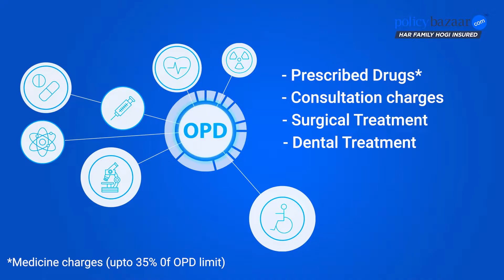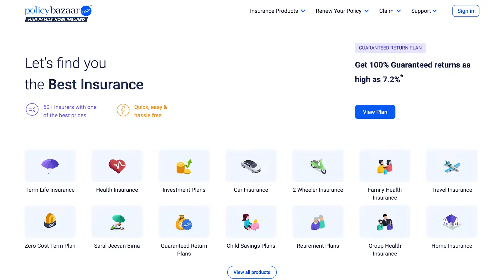Reliance General Health Infinity Health Insurance Plan Coverage Explained!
Visit here to learn more about the Health Infinity Health insurance plan

Reliance General Insurance Health Infinity Health Insurance Plan Review, Reliance Health Infinity Insurance offers limitless health coverage to protect you and your family from unexpected medical costs. With no upper limit on claims, this plan is designed to ensure complete peace of mind. Learn how Reliance General Insurance’s Health Infinity Plan stands out with its extensive coverage, hassle-free claims process, and family-friendly benefits. Find out why this plan is perfect for securing your health and future. Don’t let medical expenses catch you off guard — explore the full potential of infinite coverage today!

Got a question about insurance, AskPB is there for you.
Register your queries.